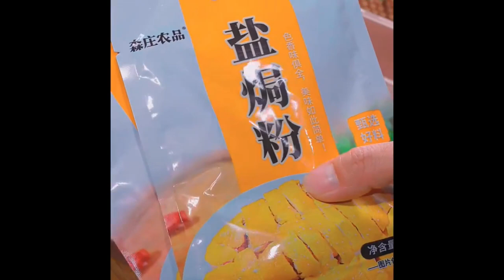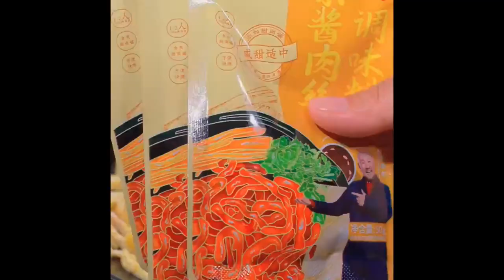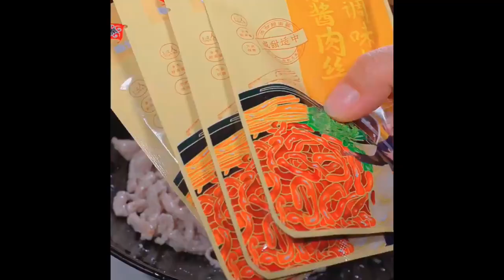Who can refuse this cold cucumber dish, the more you eat, the more you want to eat it, hot and sour